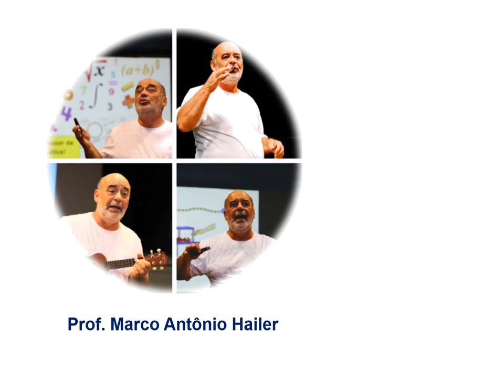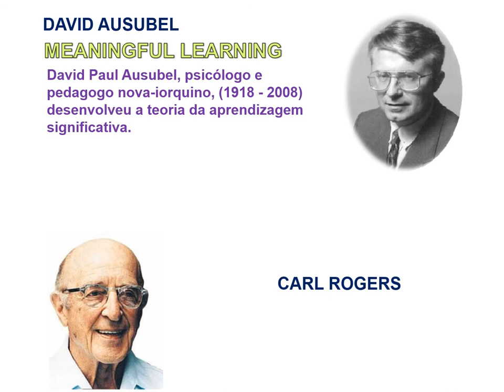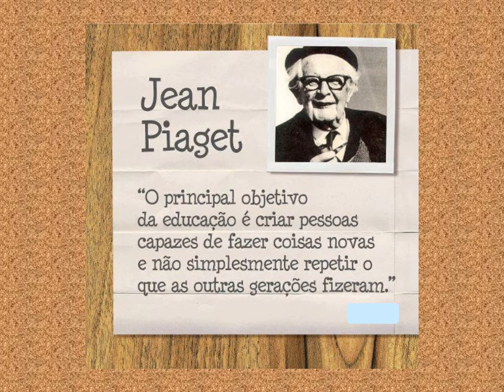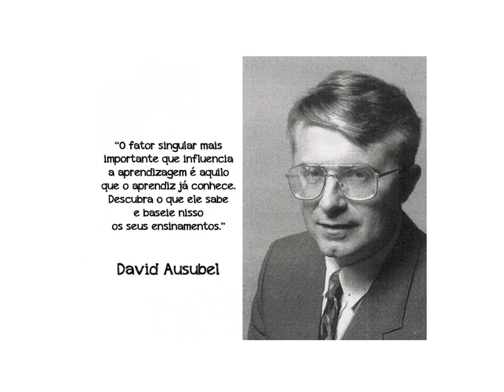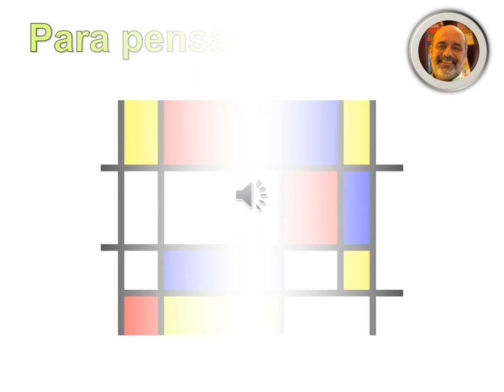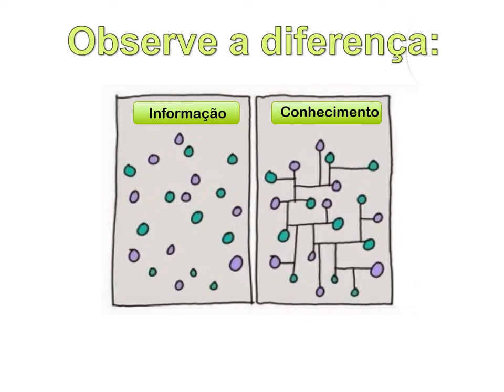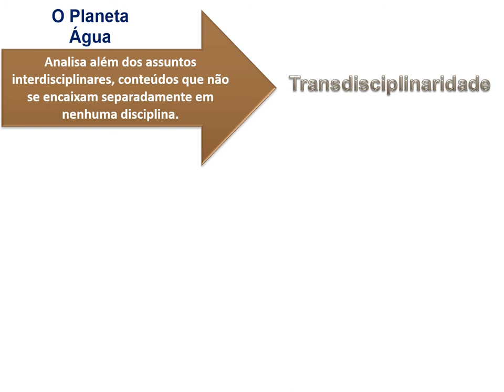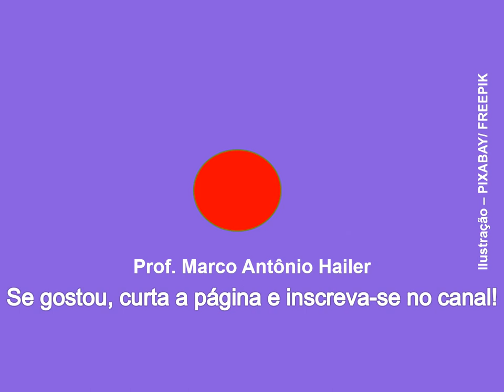Vídeo Aula - Fundamentos para o fazer pedagógico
Vídeo aula que apresenta os fundamentos básicos para uma ação de ensino/ aprendizagem. Esta aula faz parte do curso de capacitação de voluntários do Amor Exigentinho e tem seu principal foco na Aprendizagem Significativa. Com uma linguagem simples, muitos exemplos e num tempo curto, apresenta questões fundamentadas em estudiosos e pesquisadores como David Ausubel, Carl Rogers, Paulo Freire, Piaget, Vigostky, Baulman, Gardner, Waloon, para principiantes. Introduz com naturalidade os conceitos de multiletramentos e transdisciplinaridade como uma possibilidade concreta de trabalho pedagógico com crianças de todas as idades.